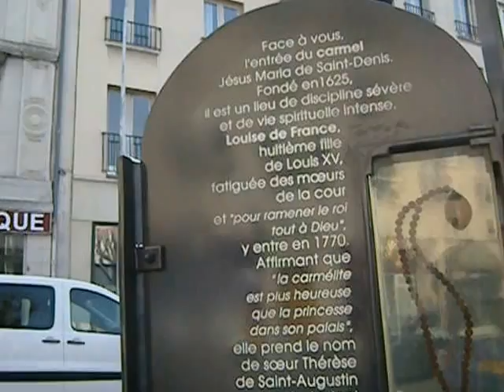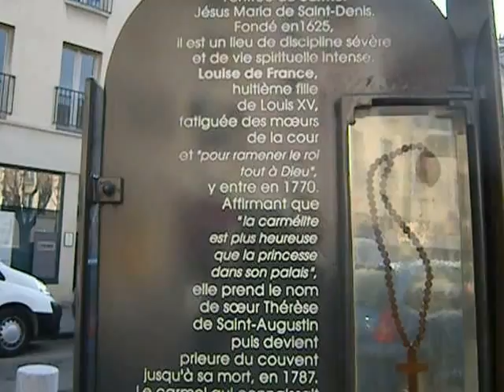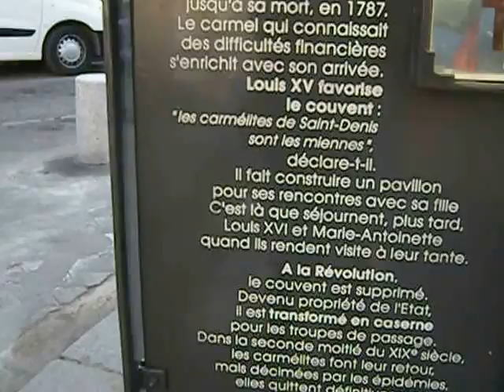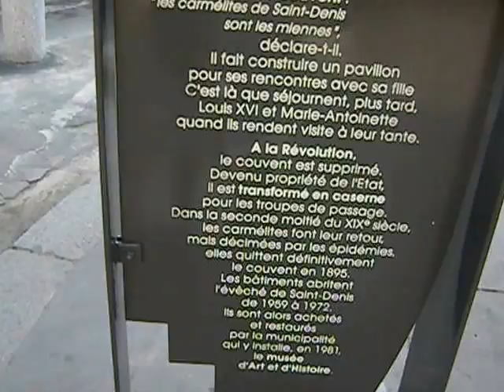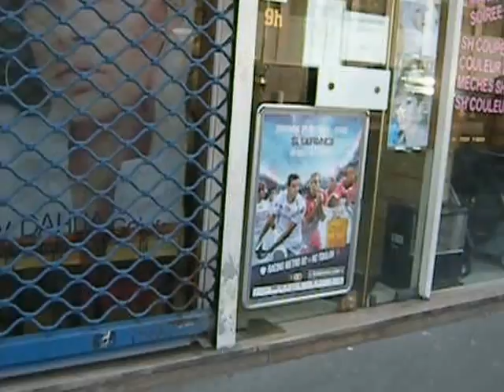LOUISE DE FRANCE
I have done many clips in this nabe.

I really cannot easily express how interesting Saint-Denis is, and I recommend a visit if you are in Paris.

I get a funny vibe from this nabe, and it is hugely peaceful.  And peaceable.  I feel a lot of charity and good deeds in the vibe.  Anyway, it is very interesting historically.

It's strange, perhaps, but I get a good vibe from Saint-Denis.  I think it is important for us to feel okay where we are.  This was pretty much the capital of France before Paris.  Since you can get here easily from Paris via métro or bus or even just walking or biking, you might want to visit over here in these parts.

A lot of people don't understand, the aristocrats of France in the past were much approved of often by people.  Their children were considered "children of France," and access was given at all times to the public to observe them, like zoo animals.  I am not saying it was good or bad.  I was not there.

I hope you enjoy my clips of my life as an expat here.  I am American in origin.

I cannot stress how cool the museum is.  You could take the 13 métro to Porte de Paris from Paris and visit and have the best chocolate and pastry in France at Lannois nearby.  You could relax in the Legion of Honor park next door and buy great stuff in the market here.  France is a wonderful country.  I am constantly flabbergasted by my American education -- I assure you, I was and am a dummy.

I don't get to this part of town often but there are amazing things here.  I went to a Portuguese shop this day and asked them if I could make a video, and the lady was alone and the boss was not there and she correctly forbade me.  I will try to get back and see what the boss says.  I adore Portuguese people and I talked with her for about five minutes about the horrors they fled to come here.